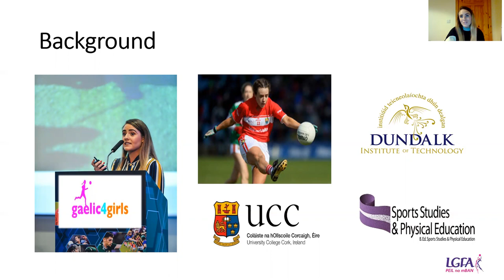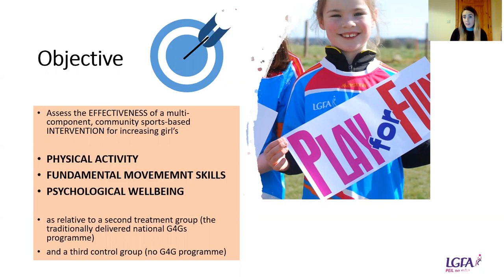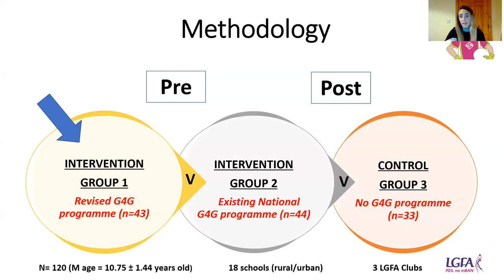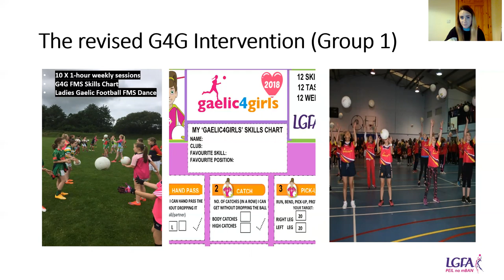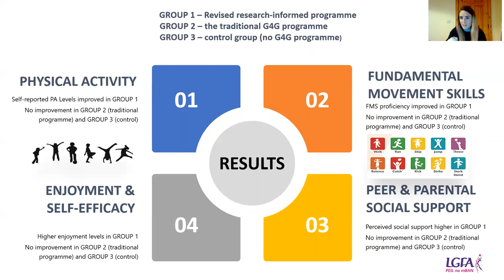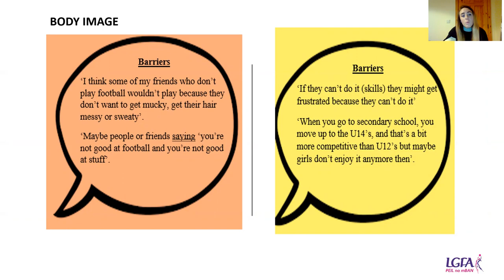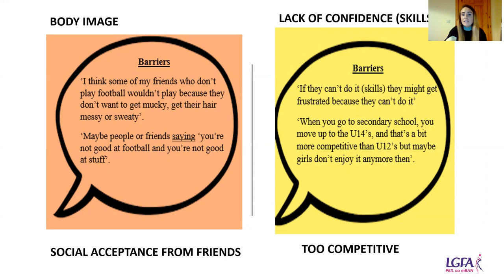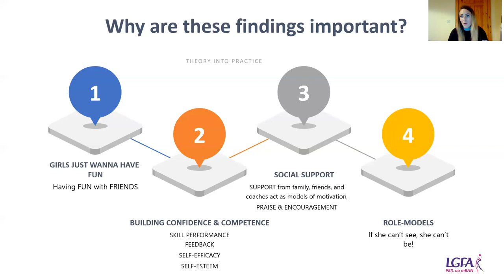LGFA Research Pod: The Gaelic4Girls Intervention Study - Dr Orlagh Farmer G4G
This study aims to assess the effectiveness of a multi-component, community sports-based intervention for increasing girl’s physical activity (PA) levels, fundamental movement skill (FMS) proficiency, and psychological wellbeing, as relative to a second treatment group (the traditionally delivered national comparative program), and a third control group.

Recent Publication
• Farmer, O., Cahill, K., & O'Brien, W. (2020). Gaelic4Girls—The Effectiveness of a 10-Week Multicomponent Community Sports-Based Physical Activity Intervention for 8 to 12-Year-Old Girls, Int. J. Environ. Res. Public Health. 17(18), 6928;